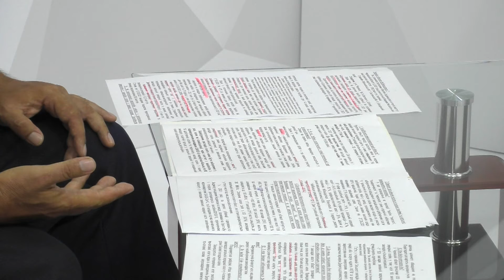Вечірній прайм. Валерій Данилевський